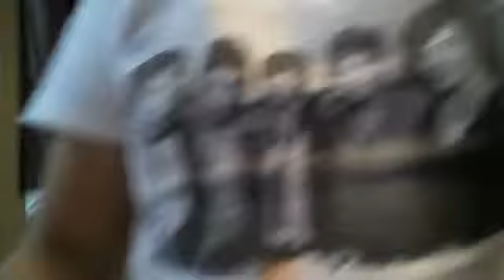Webcam video from October 7, 2013 6:45 AM